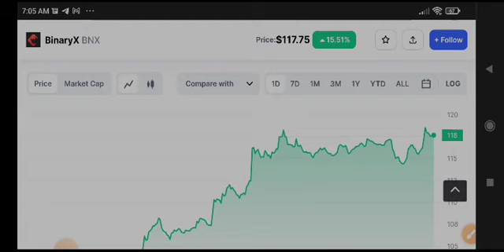BineryX BNX Price Prediction! BNX coin News Today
Queries Solved:
1.  today target
2.  price today
3.  price prediction
4.  token today target